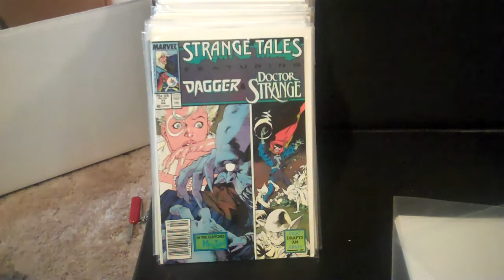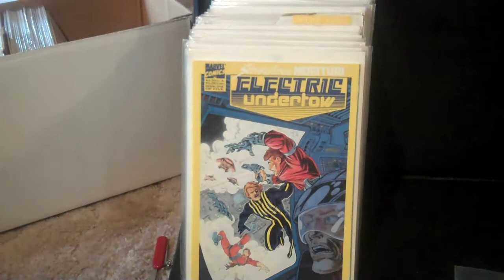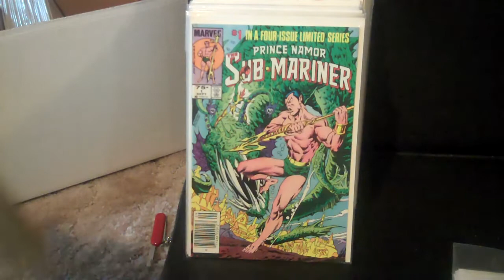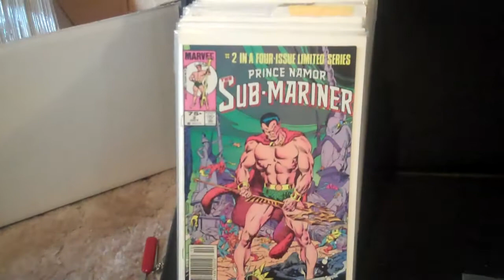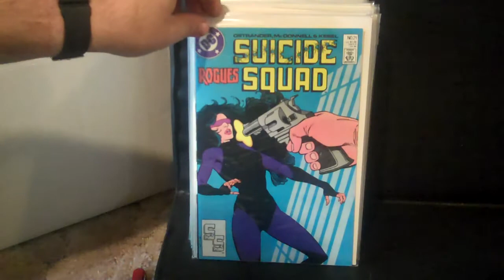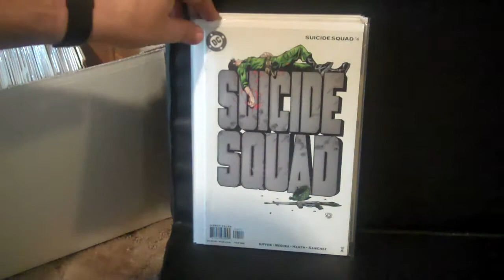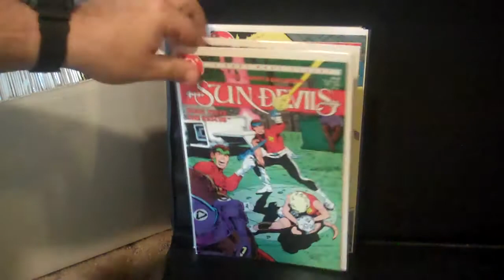King Joe's Strange Tales, Sub-Mariner, Suicide Squad and other S Titles.